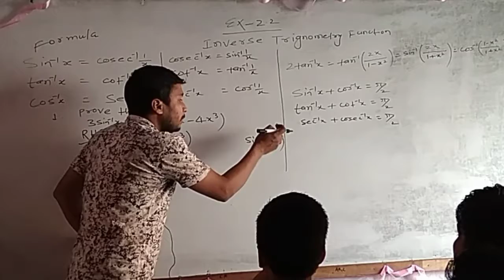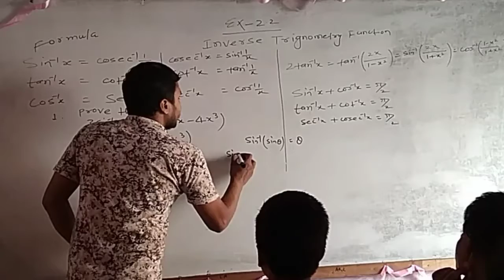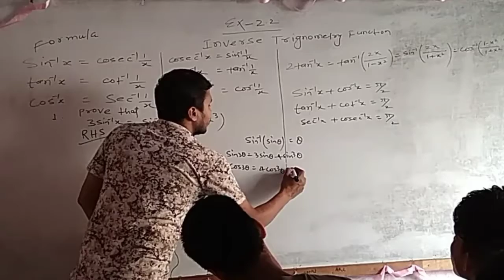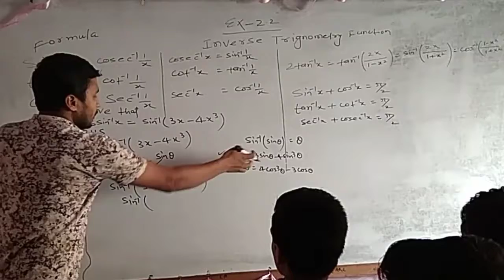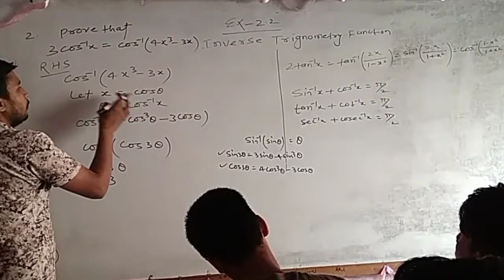Inverse trigonometry function ex-2.2 question no.1 & 2 NCERT math class 12